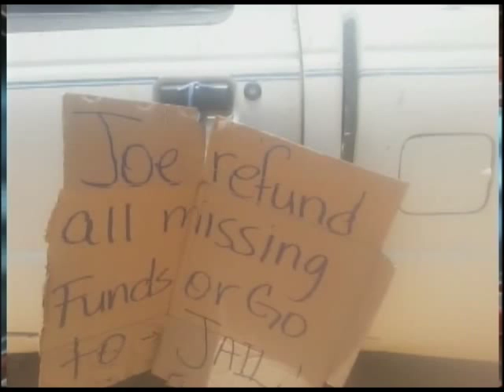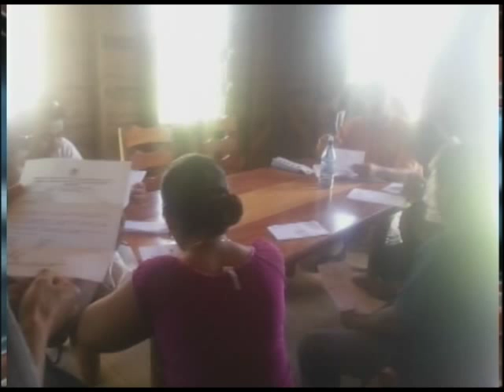New Water Board appointed in Maya Center Village